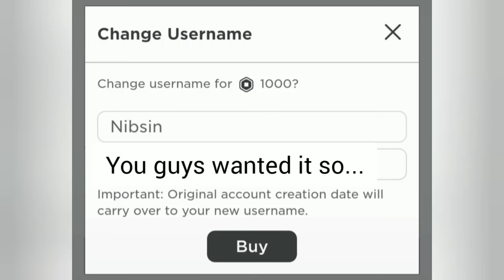it's time.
LESSSS GOOOOOOOOOOOOOOOOOOOO